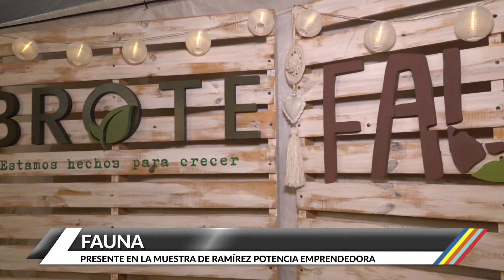FAUNA - Ramírez Potencia Emprendedora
Con las cámaras de Canal 6 RCV recorrimos las carpas de la muestra de Ramírez Potencia Emprendedora, conociendo y conversando un poco con los expositores que allí mostraban sus emprendimientos y negocios.